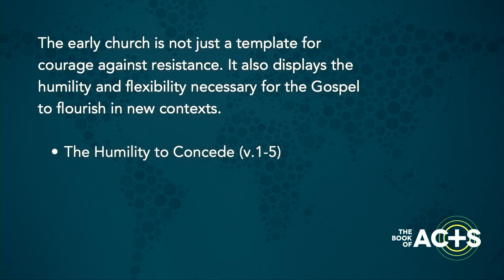Acts Part 3: "Humble Enough to Lead"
Speaker: Mike Dsane